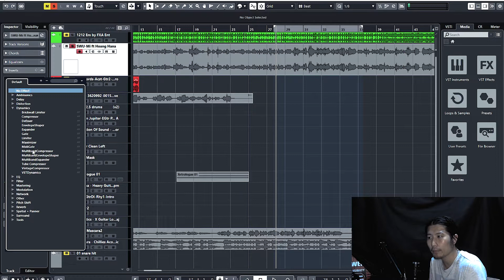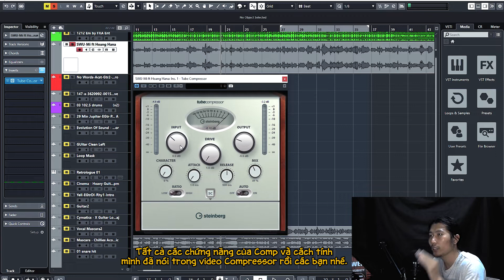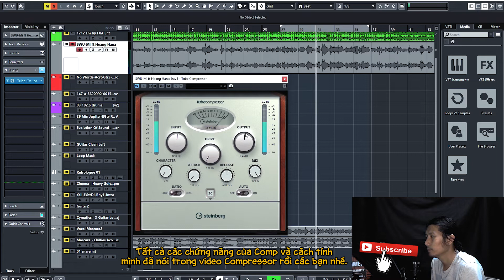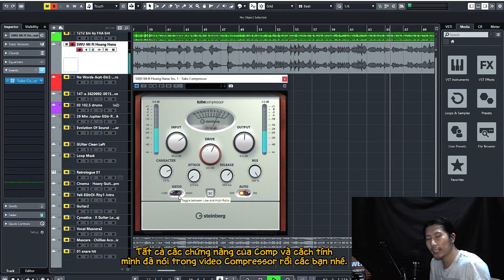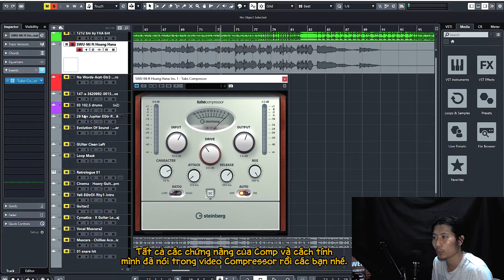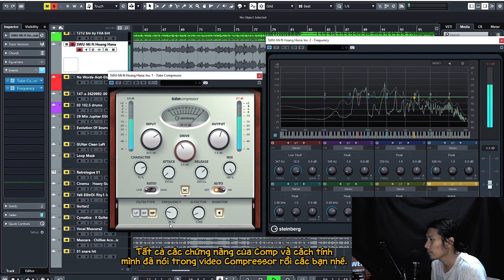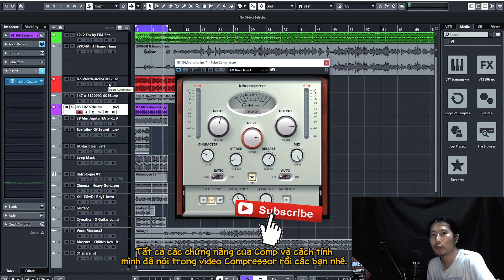Effect Plugins : Tube Compressor nén dạng Tube trong Cubase